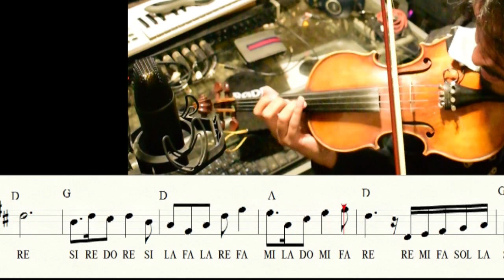ZAMBITA DE LOS RECUERDOS VIOLIN / PARTITURA /TUTORIAL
Hola amigos, contento por llegar a los 1000 suscriptores
hoy les traigo esta hermosa zamba salteña
ZAMBITA DE LOS RECUERDOS, quieres APRENDERLA???
pues empecemos!!!
Como TOCAR
Recomendaciones
sin complicaciones técnicas, tocar en primera posición, solo 3º estrofa subimos a tercera posición
Como siempre aprender lento, parar el video las veces que sea necesario
Te dejo al final la pista para que puedes practicar una vez aprendida la zamba
si no sabes música tienes las notas debajo y los acordes de guitarra arriba